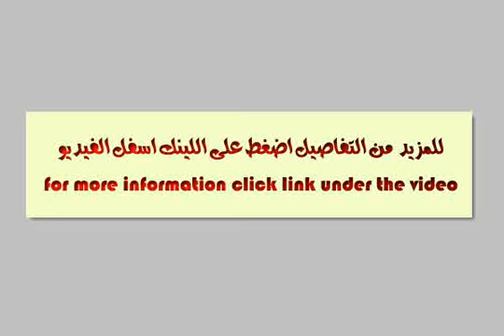Apartment For Sale In Nasr City Cairo - mlseg.com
Apartment For Sale In Nasr City Cairo لمحبى الهدوء فرصة للبيع بحى الواحة مدينة نصر ببرج حديث شقة 140 متر عبارة عن 3 نوم و 2 حمام و 3 ريسيبشن دور ثانى 2 اسانسير تشطيب سوبر هاى لوكس الشقة خلفية مطلوب فيها 420 الف للاستعلام او - الواحة - Egypt Real Estate | Greater Cairo | Nasr City | Apartment For Sale